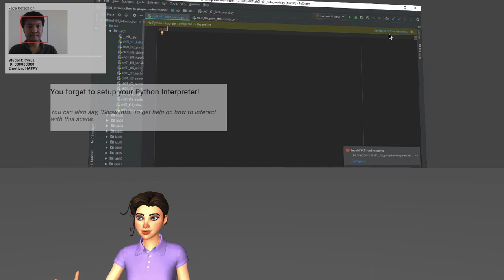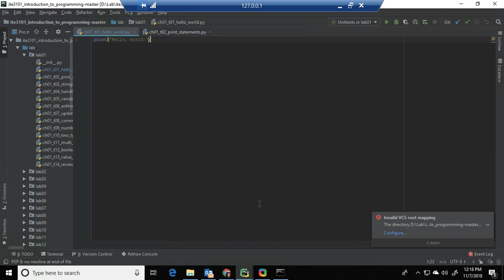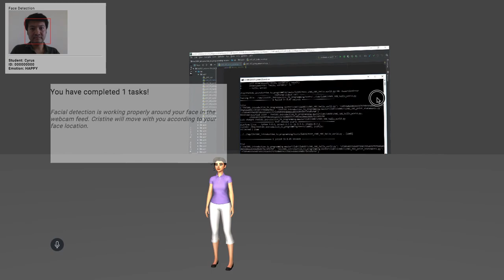AWS Sumerian AR Lab Assistant Full Demo